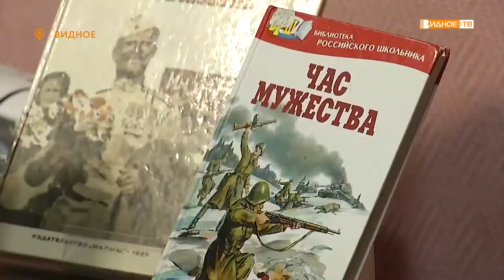«Самый читающий» - учащиеся Видновских школ борются за звание самых читающих